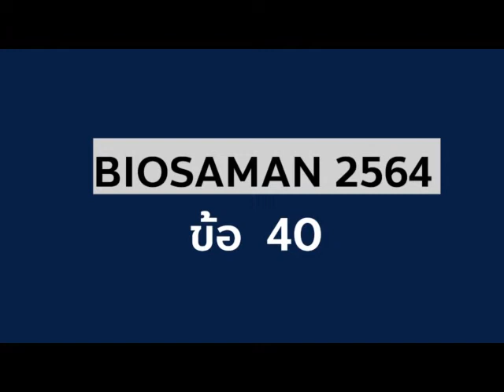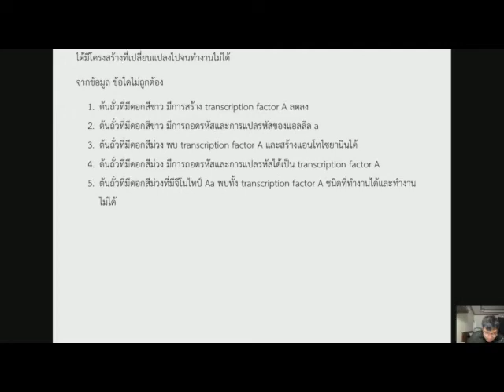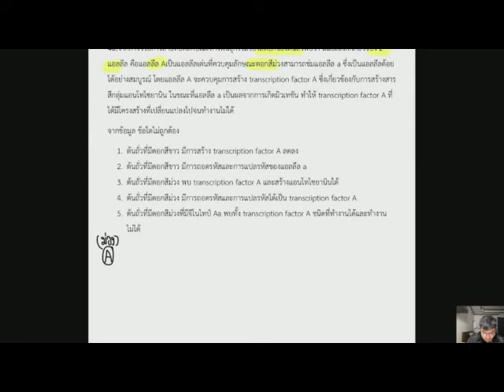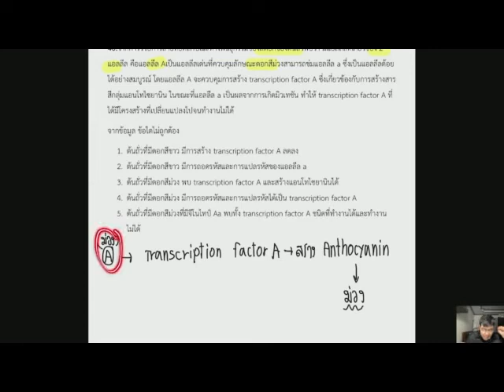Biosaman 2564 ข้อ 40